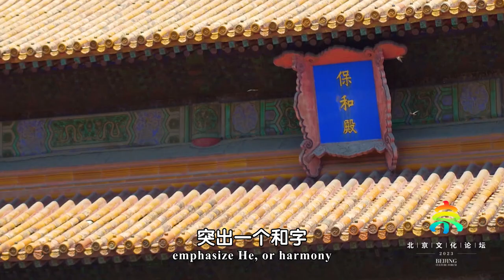Yan Chongnian: Telling China's stories well can improve our cultural confidence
Yan Chongnian, a renowned historian said, "My personal experience proves the significance of cultural development in the recent era. ... I once received a letter from America that invited me to tell the stories. So I came and saw Chinese, British and French among the audiences, who attended in person to hear my stories about China. They applauded with excitement and took photos with me. This is how telling China's stories well can improve our confidence in Chineseculture."

This year's Beijing Culture Forum, co-organized by the Publicity Department of the Communist Party of China Central Committee, the municipal Party committee, and the government of Beijing, will be held from Sept 14 to 15 in the capital. Here are a series of talks with celebrities covering various fields such as calligraphy, literature, dance, and opera.

The video is provided by Beijing Culture Forum